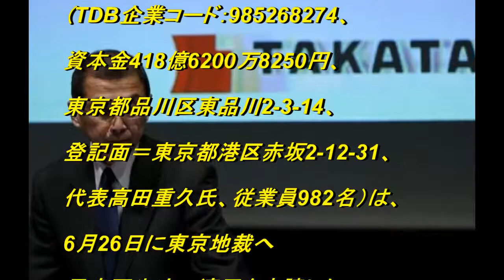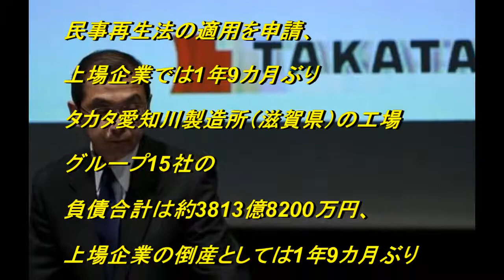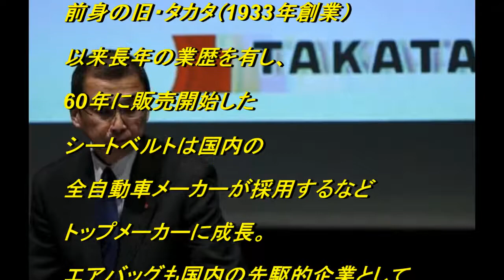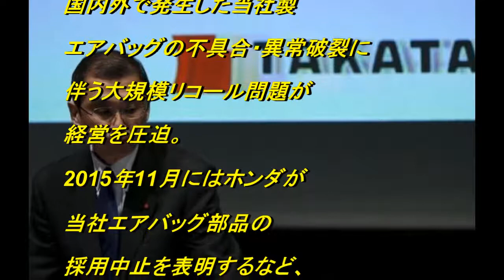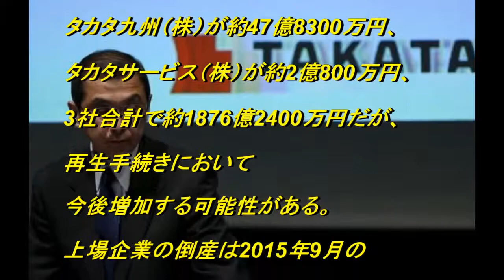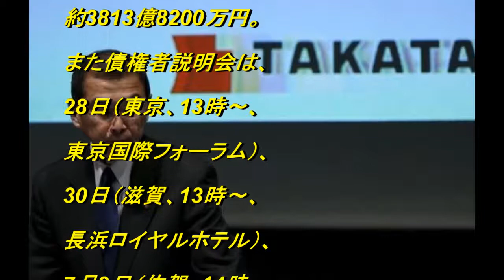【速報】世界トップクラスの自動車安全装置メーカー、タカタなど3社が民事再生法の適用を申請、上場企業では1年9カ月ぶり